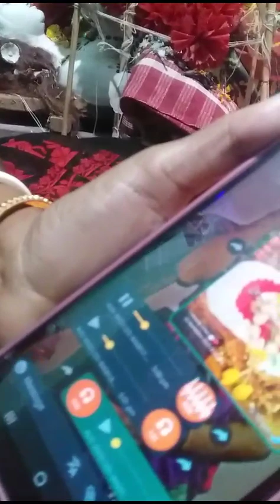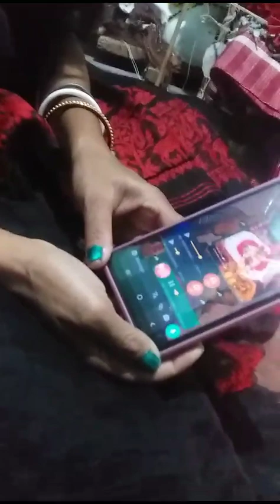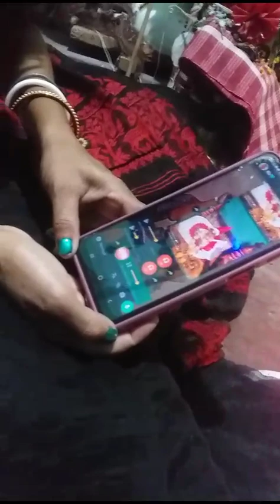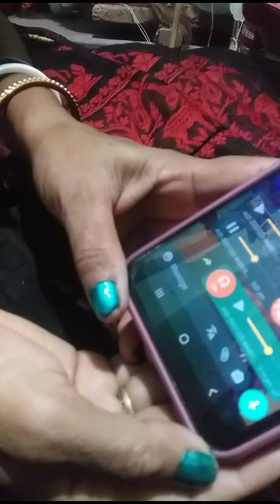মায়ের কৃপা🌺 বর্ধমান 5 নম্বর ইচলাবাদ কিরণ সংঘ ক্লাব